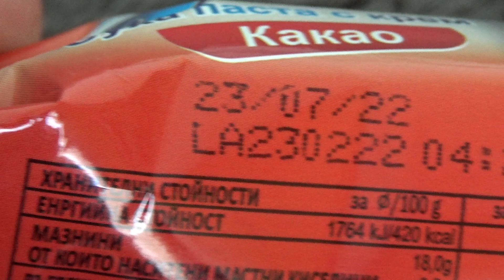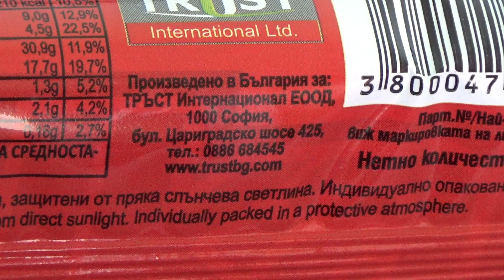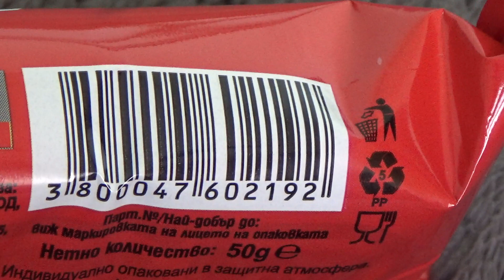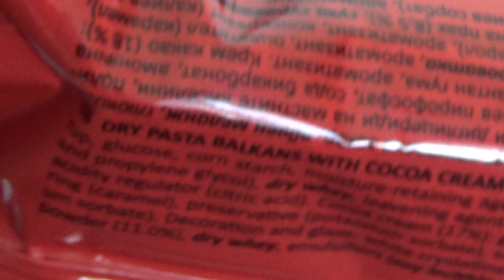Balkan Cake Cocoa Maxxi 50 g Unboxing and Test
Unboxing and test of Balkan Cake Cocoa Maxxi 50 g. After unboxing the cake was tested and tasted.